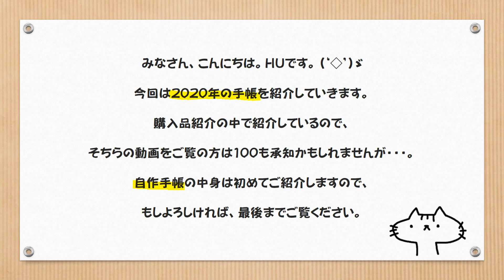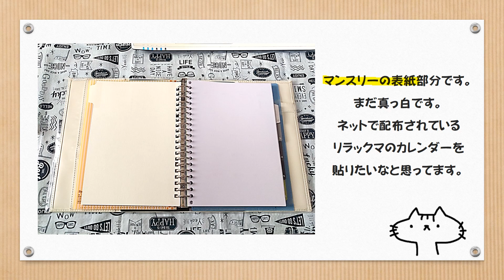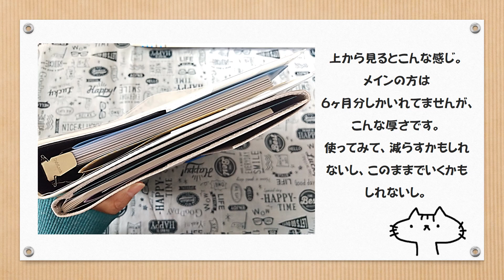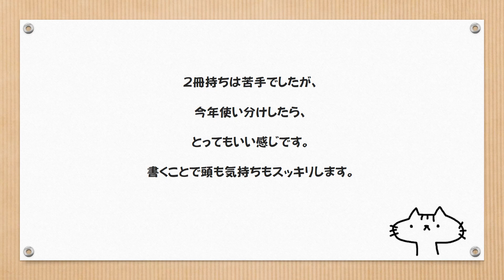【自作手帳】2020年の手帳を紹介します。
今回は2020年の手帳を紹介します。

何度も何度も手帳会議を繰り返し、
やっとやっとで決まり、セットアップも終わりました。

メインはマルマンのＡ５バインダーで自作リフィル。
サブはキングジムのクラフトノートカバーに
ナカバヤシのロジカルダイアリーを挟みました。